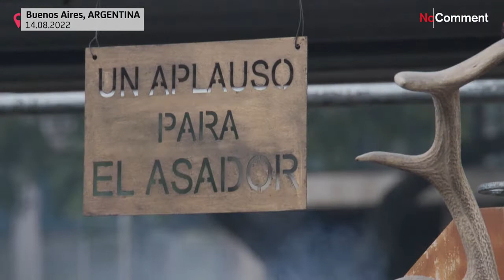Nichts für Vegetarier - Argentinien kürt seinen besten Grillmeister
Fleisch und Kohle, soweit das Auge reicht... Das gab es in Buenos Aires, wo genau hingesehen wurde, wer das beste "Asado" brutzelt.